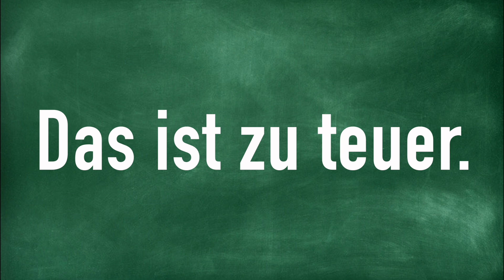Das ist zu teuer.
How to Pronounce Das ist zu teuer.